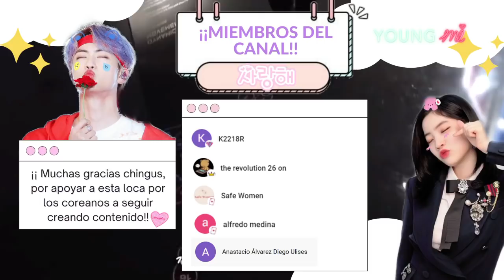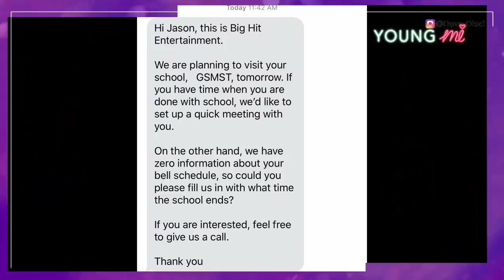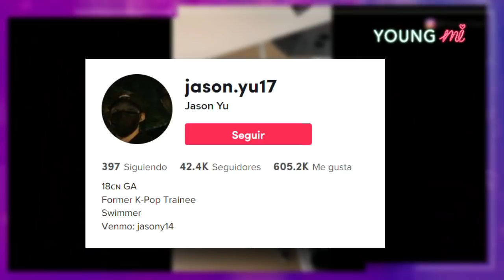¡LA VIDA DE UN TRAINEE DE BIG HIT/ HYBE (YOUNG MI)